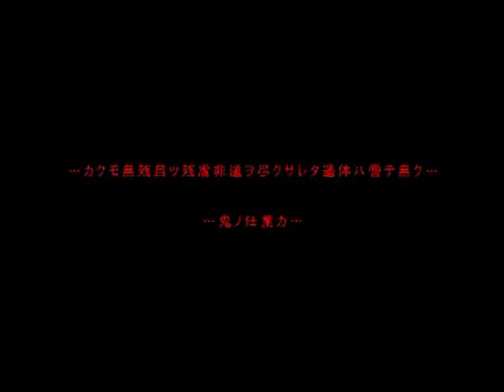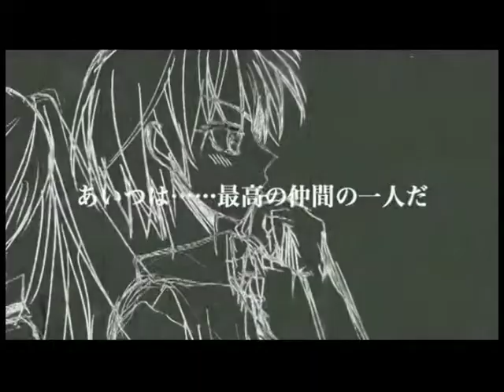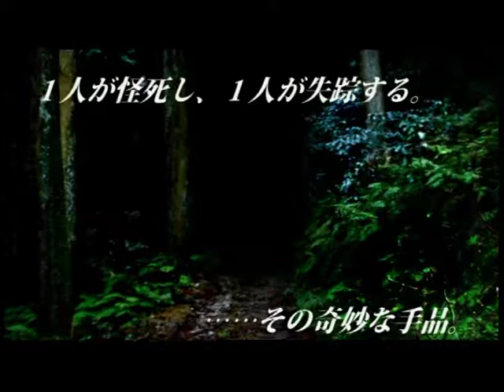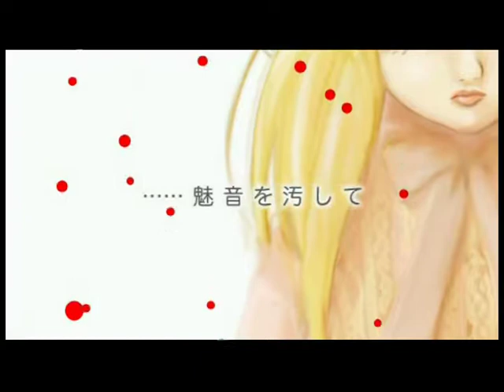HIGURASHI MOTION GRAPHIC VOL2